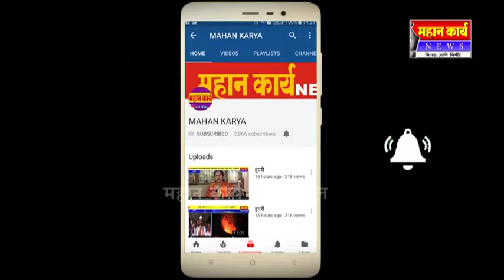इचलकरंजीत ऊसतोड मजुरांना दिवाळी फराळ वाटप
इचलकरंजीत ऊसतोड मजुरांना दिवाळी फराळ वाटप : वसुंधरा सेवाभावी संस्था आणि मराठा महासंघ यांच्यावतीने उपक्रम